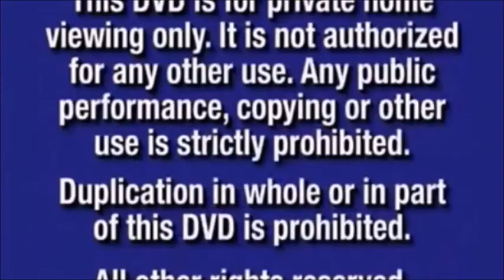Annastasha 1997 Part 1